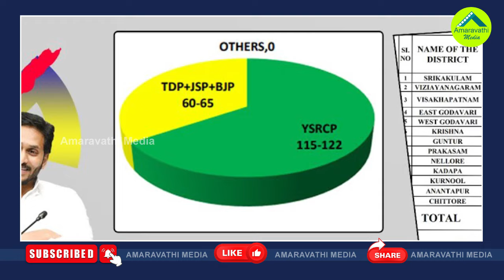ఆ పార్టీదే అధికారం..తేల్చేసిన ప్రముఖ సర్వే సంస్థ| Atma Sakshi Survey Predicts That YSRCP Will Win